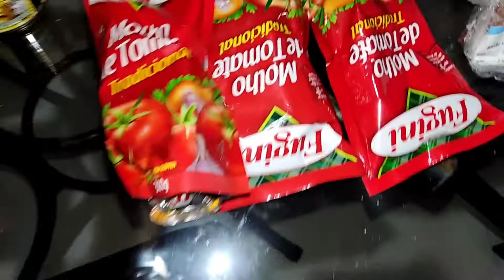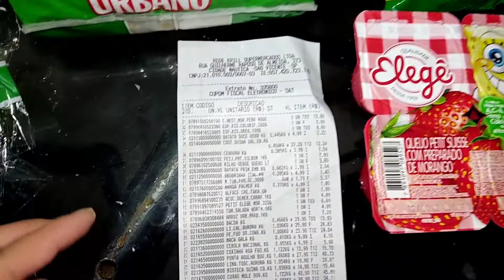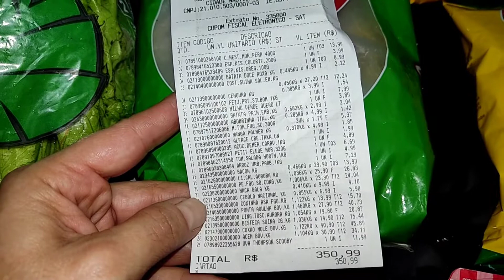COMPRAS DA SEMANA NO MERCADO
Compras do Mercado da Semana Rede Krill

Prazer Meu Nome é Fernanda Pupo 😍
Sou empreendedora no meu lar, sou mãe de 4 filhos através do canal e venho dar várias dicas de dona de casa ...tem tudo um pouco ... conheça se gostar.. convidou-a se inscrever deixe seu comentário 👏👏